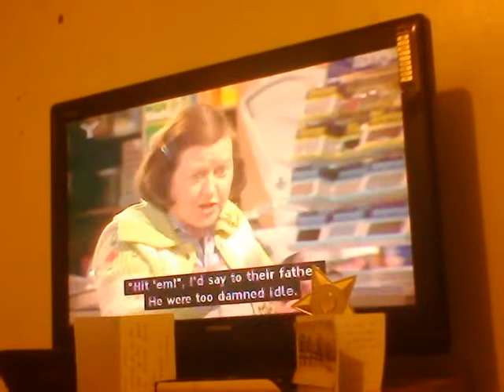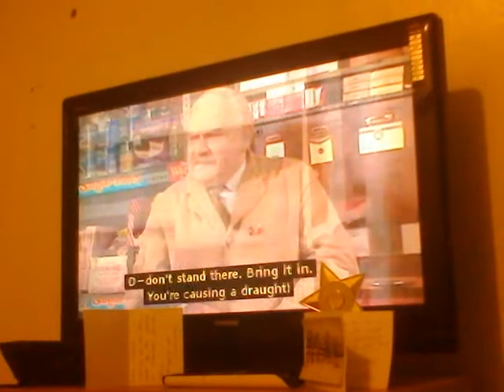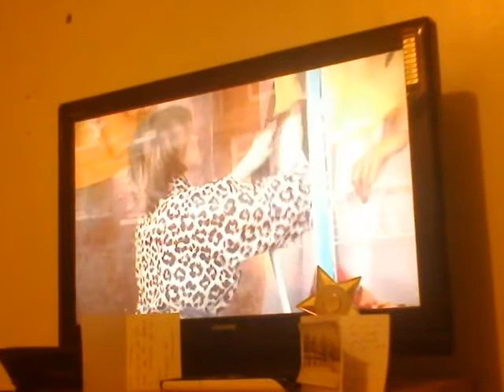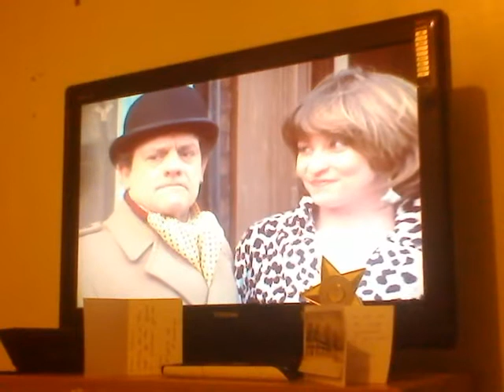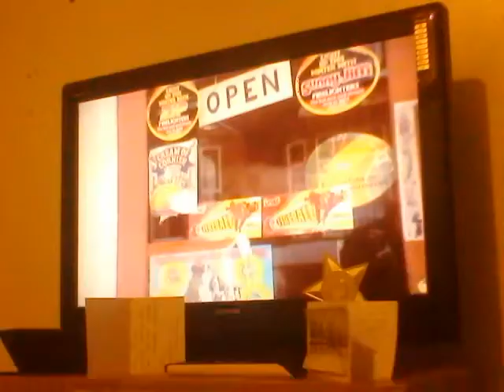Open All Hours - Granville meets his lady and falling in the taxi!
Look at the funny video this makes so happy seeing Granville is with that lady and gets
on the taxi and falling down. Fall down to the back of the seat. Funny!